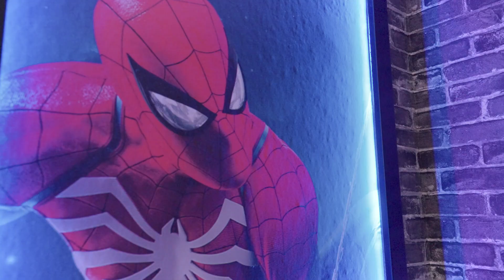Luxury Villa 9 bedrooms At Champions Gate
The Space
* Accommodates: 24
* Bathrooms: 5
* Bedrooms: 9
* Property type: Luxury Villas

BEDROOMS 1ST FLOOR
*Bedroom 1: 01 King Bed - Shared Bathroom
*Bedroom 2: 01 King Bed - Master Room

BEDROOMS 2ND FLOOR
*Bedroom 3: 02 Twins Bed - Frozen
*Bedroom 4: 01 King Bed
*Bedroom 5: 02 Twins Bed - Toy Story
(Shared bathroom with Bedroom 3, 4 & 5)
*Bedroom 6: 01 King Bed
*Bedroom 7: 02 Twins Bed - Mickey
(Shared bathroom with Bedroom 6 & 7)
*Bedroom 8: 01 King Bed
*Bedroom 9: 03 Full Bed - Marvel
(Shared bathroom with Bedroom 8 & 9)